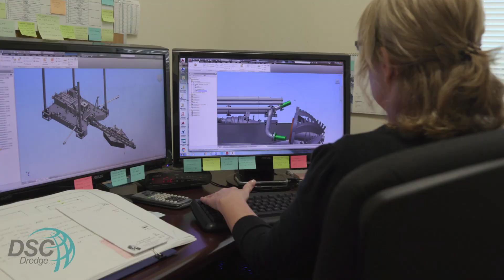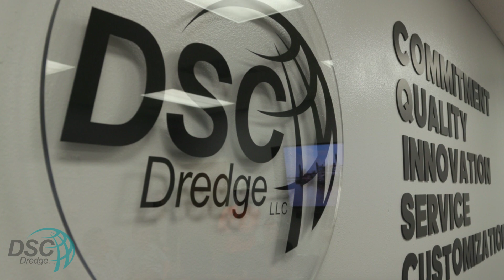SHARKUDA® Video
Now in operation... the first ever SHARKUDA®! This newest dredge will revolutionize the industry, offering a higher efficiency than swinging ladder and conventional dredges. This concept allows for continuous, uninterrupted production representing time savings, cost savings and safety advantages since the dredge moves without anchors. Watch this short video to learn more.